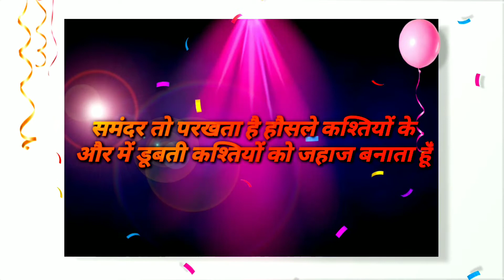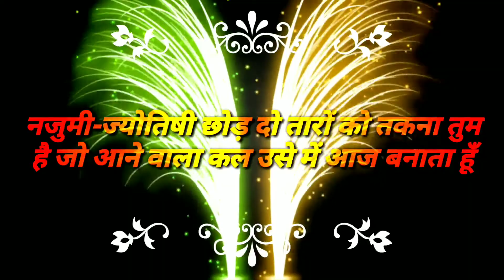Happy Teachers day शिक्षक एक सच है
Teachers very important an student and guru always students supporting guidence Happy Teacher day Dr. Radha krishn sarvpalli